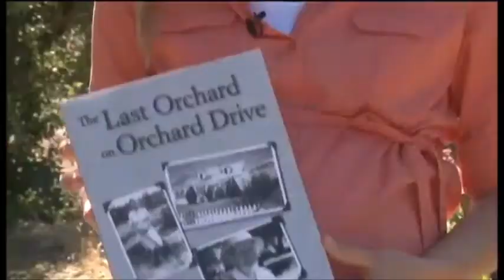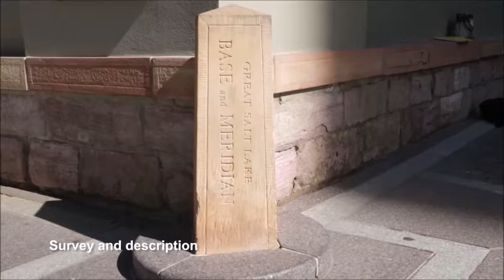Anne Forester tv host/reporter reel